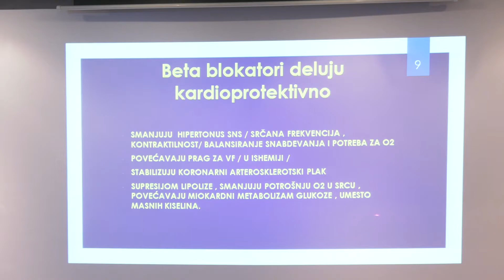,,Beta blokatori – dileme ordinariusa’’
U sali hotela Vojvodina akreditovano predavanje Podružnice lekara Zrenjanin održao je dr Miroslav Radović na temu ,,Beta blokatori – dileme ordinariusa’’.